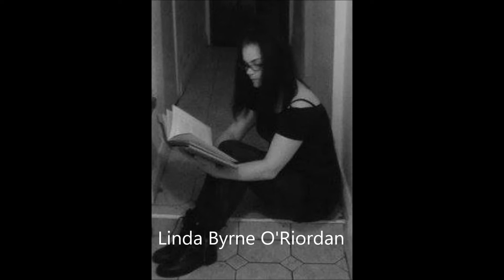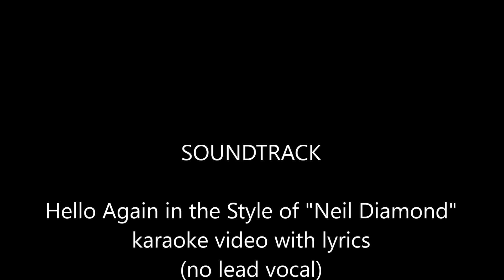"Hello, My Friend" Book Trailer by Author Linda Byrne O'Riordan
"Hello, My Friend". Published by Pearly Gates Publishing LLC of Houston, Texas. Penned by International Best-Selling Author, Linda Byrne O'Riordan.

"Hello, My Friend" is a story about a man who has died as a result of suicide and attends his own funeral. On the day of his burial, he comes into contact with a homeless man he had known and helped from time to time for many years. That man is the only living person who can see him. Both embark on a journey of looking into what the 48 hours after he died would have entailed had he lived. He is also shown events that followed his death and the effect his passing had on all of his loved-ones.

The story will take the reader into the mind and emotional state a
person is in before he or she makes the ultimate decision to end
his or her life. This book is also intended to help those who may feel alone, hurt, confused, or as if their lives are meaningless. It will show readers that not only are they not alone; their lives have meaning and purpose. It will also bring comfort to those who have lost loved-ones to suicide and give them reassurance that it is not the end - like they may believe. One day, they will be reunited with the loved-one they have lost.